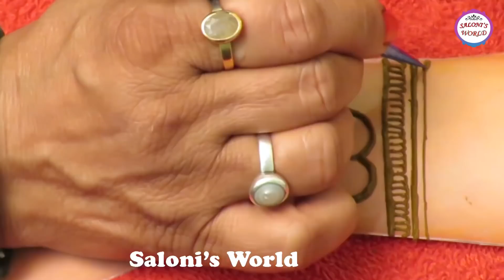Simple Heart Shape Mehndi Designs For Beginners | Henna Tattoo by Jyoti Sachdeva.